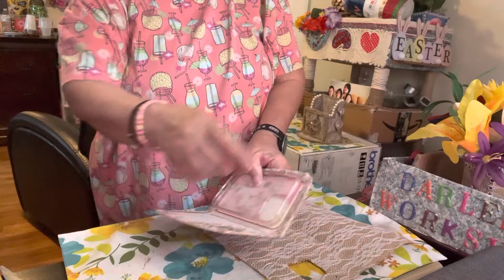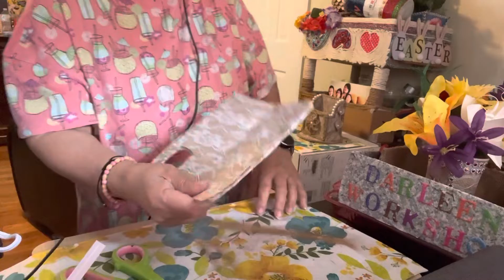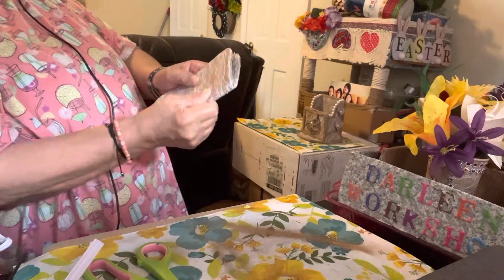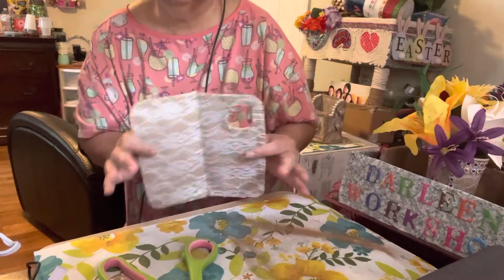JUST HAVING FUN VLOGGING